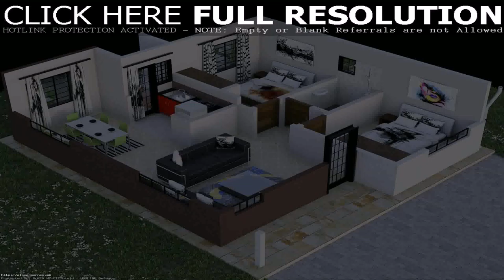Three Bedroom House Plans And Images (see description)